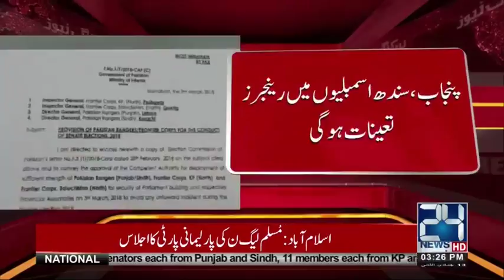سینیٹ الیکشن، رینجرز اور ایف سی تعینات کرنے کا فیصلہ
24 News HD is one of the leading news channels of Pakistan bringing you the latest current affairs from Pakistan and around the world.